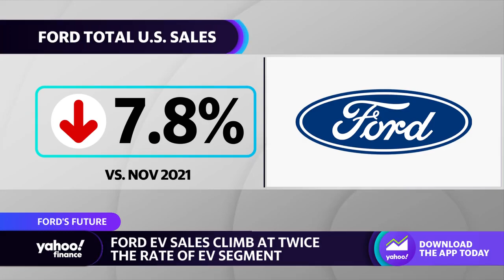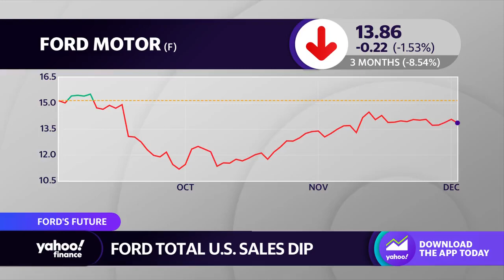Ford EV sales climb at twice the rate of EV segment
Yahoo Finance autos correspondent Pras Subramanian outlines Ford's latest EV sales data.